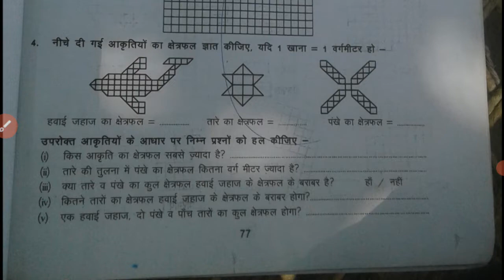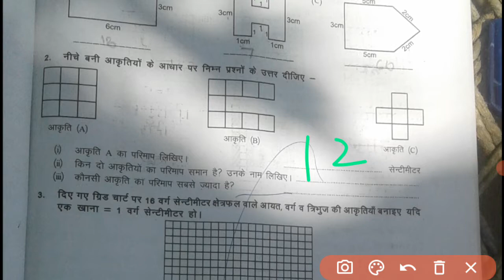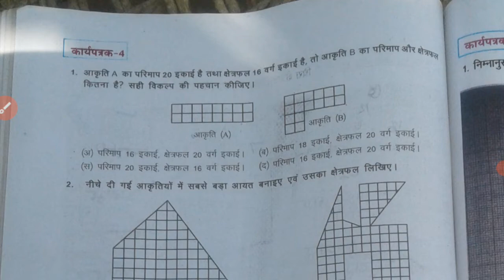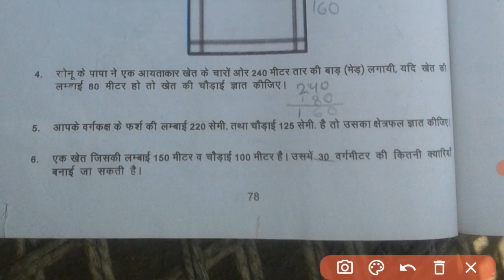कक्षा- 9वीं गणित ब्रिज कोर्स- पेज- 77,78 Class 9th Maths Bridge course solution of Page No. 77 & 78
0:06 page number 77 answer
2:08 Page 78 solution

कक्षा- 9वीं गणित ब्रिज कोर्स- पेज- 77,78
Class 9th Maths Bridge course solution of Page No. 77 & 78

"Class 9th Maths Bridge course solution of Page No. 5 & 6 /कक्षा 9वीं गणित ब्रिज  कोर्स  5 और 6 का हल" 👇

About video :-In this video the solution of MP Board Class 9th Maths Bridge Syllabus page number 77 and 78 has been told.

इस वीडियो में  एमपी बोर्ड  कक्षा 9वीं गणित ब्रिज पाठ्यक्रम पृष्ठ संख्या 77 और 78 का समाधानहाल बताया गया है।

Class- 9 Maths Bridge course Maths Bridge course,गणित ब्रिज कोर्स- Class- 9 Maths Bridge course Class- 9 Maths Maths Bridge course
कक्षा- 9 वी गणित ब्रिज कोर्स
गणित ब्रिज कोर्स गणित ब्रिज कोर्स 9
Class- 9 Maths Bridge course
गणित ब्रिज कोर्स कक्षा- 9 वी
गणित ब्रिज कोर्स गुणा
कक्षा 9वी गणित ब्रिज कोर्स
Mp Board Class- 9 Maths